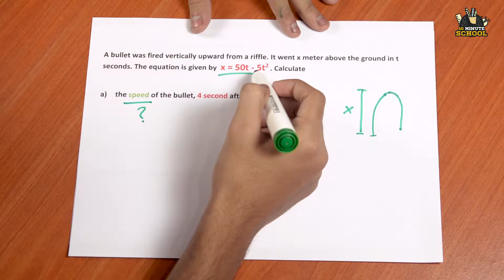07. O Level Maths (Kinematics) - Problems on Bullet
Course: O Level Maths - Kinematics
Instructor: Arefin Erfan (CEO & O/A level's maths instructor of ELC inspires,
১০ মিনিট স্কুলের সাথে শেখা কখনও থামিও না, যেখানে তুমি পাবে ভিডিও টিউটোরিয়াল যা থেকে শিখে তুমি কুইজ দিয়ে নিজেকে যাচাই করে নিতে পারো, নিজের দক্ষতা বাড়ানোর জন্য পাবে অসাধারণ প্রশিক্ষক যারা তোমাকে নির্দেশনা দিবে। ১০ মিনিট স্কুলে তুমি পাবে লাইভ ক্লাস, ইন্টার্যাক্টিভ ভিডিও, ব্লগ, ডেভেলপমেন্ট সেকশন, স্মার্টবুক যার মাধ্যমে পুরো শিক্ষাগ্রহণ প্রক্রিয়াই হয়ে উঠবে আনন্দদায়ক এবং সকলে সুযোগ পাবে যাতে তারা শেখার, অনুশীলনের এবং উন্নতি করতে পারে।